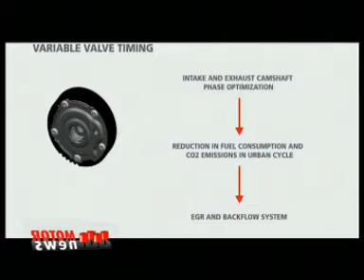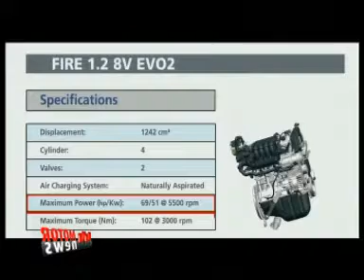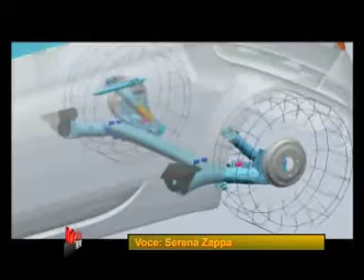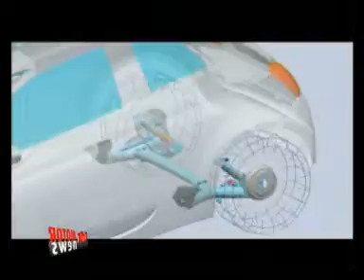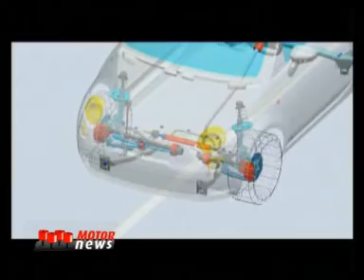Motor News n° 25 - Fiat 500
Altri aspetti della Fiat 500 nel servizio della puntata 25 di Motor News presentato da Serena Zappa